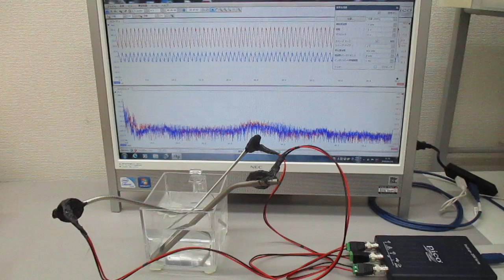非線形共振型超音波発振プローブの特性テスト（超音波システム研究所）